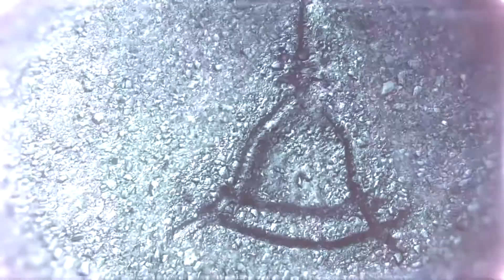Murdered: Soul Suspect #25 ~ Was ist Gerechtigkeit? | Let's Play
PLATTFORM: PC